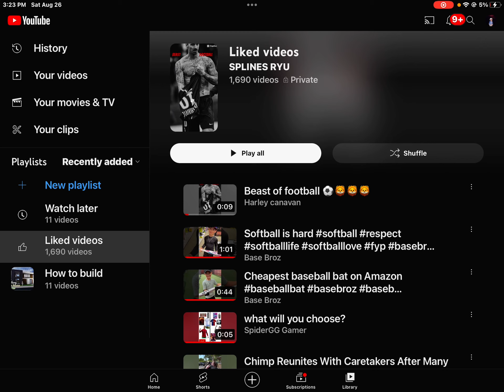He copied me